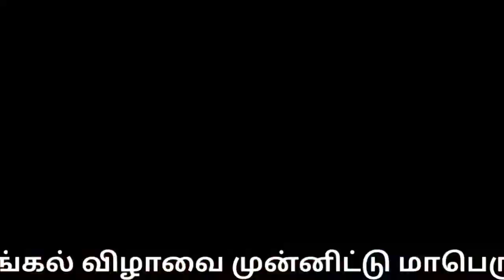Pudukkottai Regunathapuram Jallikattu near Karambakudy |புதுக்கோட்டை ரெகுநாதபுரம் ஜல்லிக்கட்டு |2022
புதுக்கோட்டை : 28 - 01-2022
புதுக்கோட்டை மாவட்டம்
கறம்பக்குடி அருகே ரெகுநாதபுரத்தில் மாபெரும் ஜல்லிக்கட்டு திருவிழா இன்று  நடைபெற்றது.

 கறம்பக்குடி அருகே உள்ள ரெகுநாதபுரத்தில் மாபெரும் ஜல்லிக்கட்டு பெருவிழா ஸ்ரீ வலம்புரி விநாயகர், வடபத்திர காளியம்மன் கோயில்  பொங்கல் விழாவை முன்னிட்டு மாபெரும் ஜல்லிக்கட்டு  நடைபெற்றது.

 இந்த ஜல்லிக்கட்டு போட்டியில்  800 காளைகளும், 300 மாடுபிடி வீரர்களும் ஆர்வமுடன் பங்கேற்றனர்.

தமிழக அமைச்சர்கள்  எஸ்.ரகுபதி,  சிவ.வீ மெய்யநாதன் மற்றும்  கந்தர்வ கோட்டை சட்டமன்ற உறுப்பினர் எம்சின்னதுரை. ஆகியோர் கொடியசைத்து ஜல்லிக்கட்டு போட்டியினை  துவக்கி வைத்தனர்.

Pudukkottai
Regunathapuram Jallikattu near Karambakudy

கறம்பக்குடி# அருகே ரெகுநாதபுரம் ஜல்லிக்கட்டு